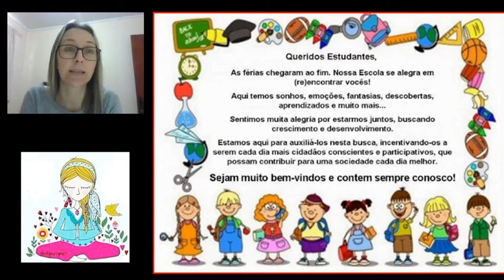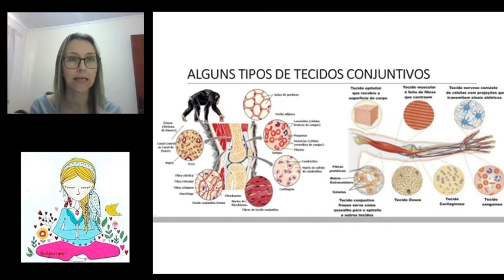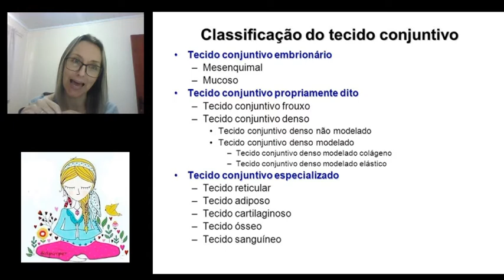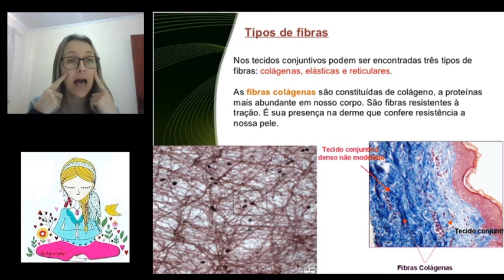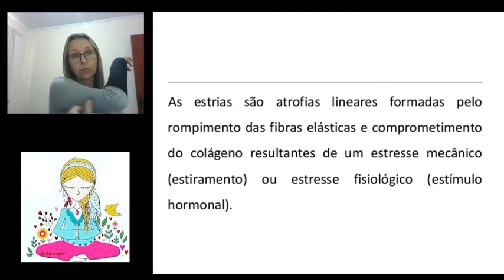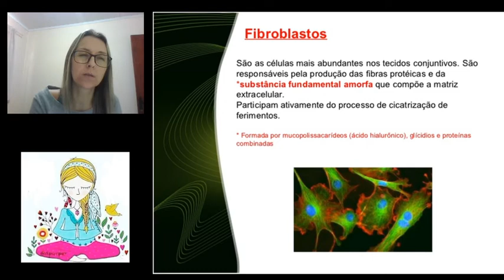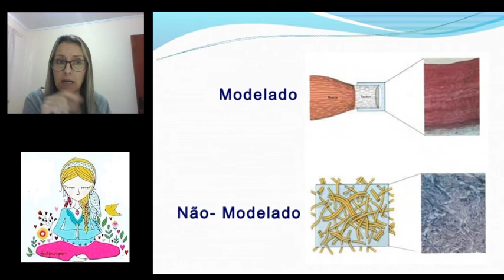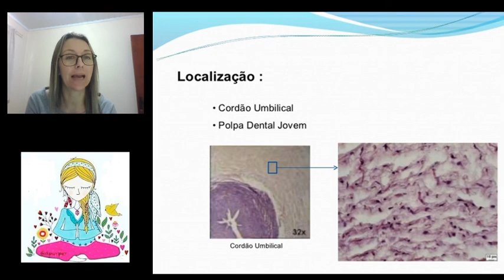Aula 15 Turma 2ª Série EM Biologia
Profª Marcela Disciplina Biologia Tema Tecido Conjuntivo - Tecido Conjuntivo Propriamente Dito